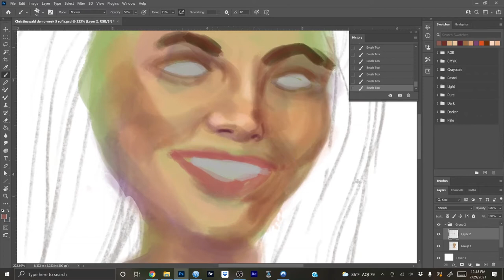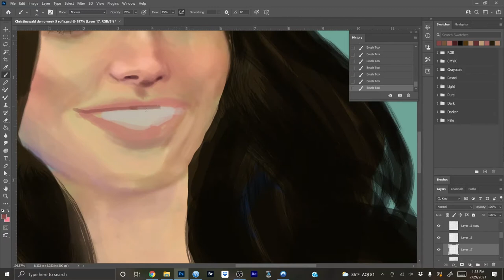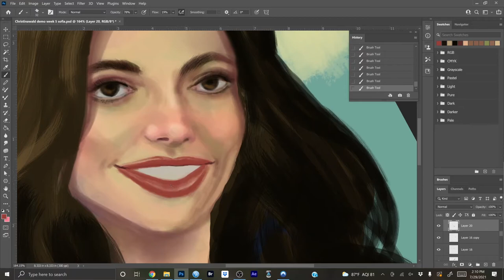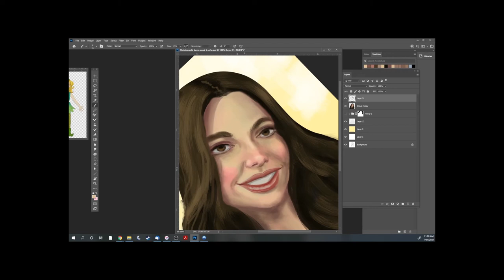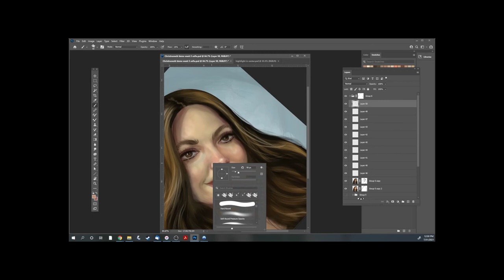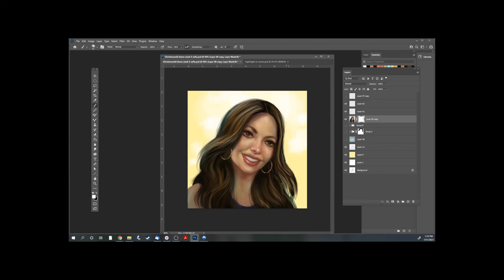PAINTING DEMO: Sofia Vergara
One of this week's portrait demos for my NKU Advanced Digital Painting class. Photoshop and the sketch is in Procreate.